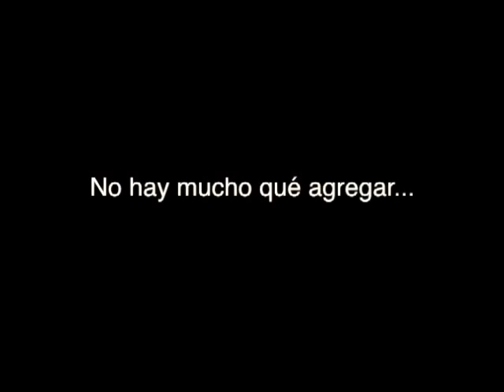¿SKATE VS FÚTBOL?